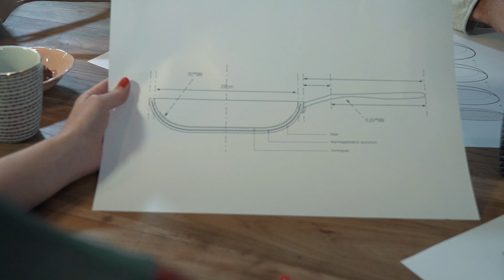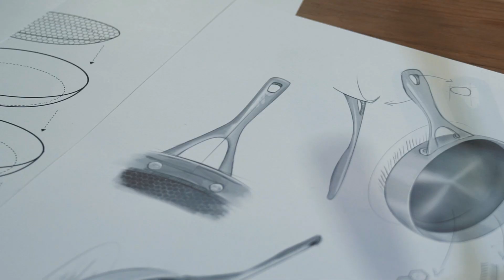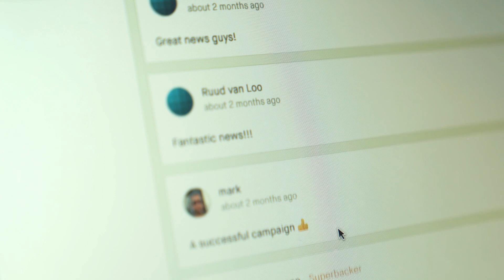The Blackbeard is coming to town!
Welcome to the home of the Blackbeard!